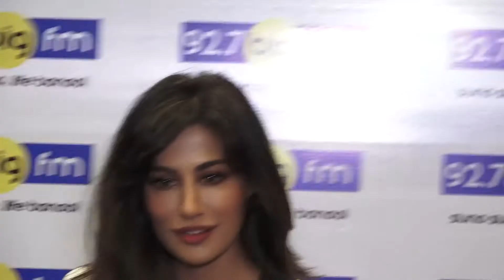Chitrangada Singh Visit Big Fm Studio As She Dons Another Role As An RJ